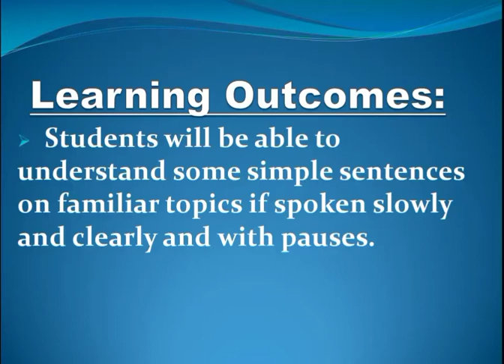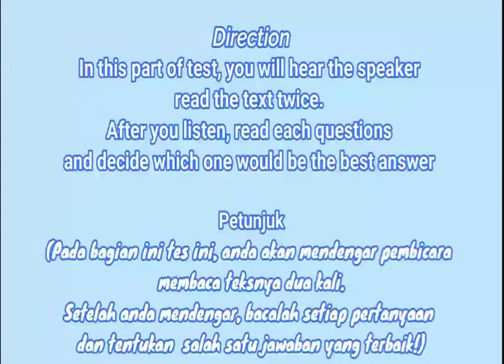lesson 1 familiar topic